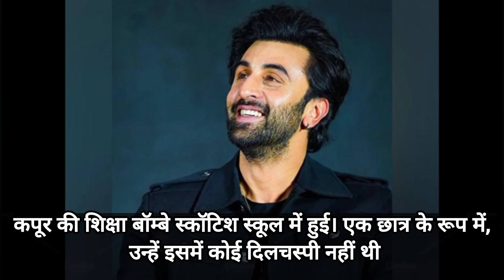An inspiring life story of Ranbir Kapoor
Ranbir Kapoor is a prominent Indian actor known for his work in Hindi cinema. Born on September 28, 1982, into the illustrious Kapoor family, he hails from a lineage deeply rooted in Bollywood. Ranbir made his acting debut in 2007 with the film "Saawariya," directed by Sanjay Leela Bhansali. Despite a modest start at the box office, his performance garnered critical acclaim, marking the beginning of a promising career.

Since then, Ranbir Kapoor has showcased his versatility through a range of roles, earning widespread praise for his acting prowess. Some of his notable films include "Wake Up Sid," "Rockstar," "Barfi!," "Yeh Jawaani Hai Deewani," and "Sanju." His performances have often been lauded for their depth, natural charm, and ability to connect with audiences on an emotional level.

Beyond his acting skills, Ranbir Kapoor is recognized for his dedication to his craft and willingness to experiment with diverse roles. He has received numerous awards, including several Filmfare Awards, cementing his status as one of Bollywood's most talented and sought-after actors.

Off-screen, Ranbir Kapoor maintains a low-key persona, preferring to let his work speak for itself. He continues to be a prominent figure in the Indian film industry, captivating audiences with his charisma and memorable performances.